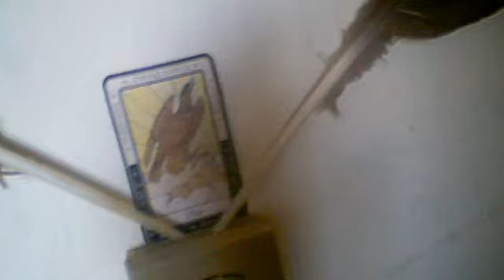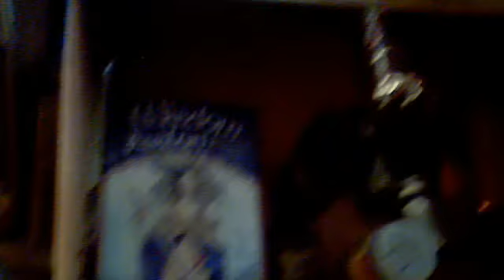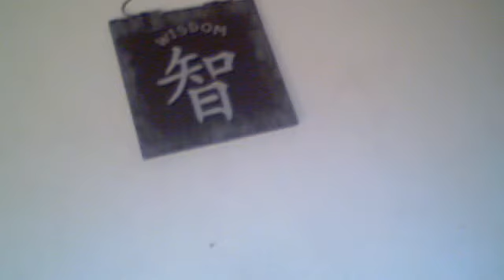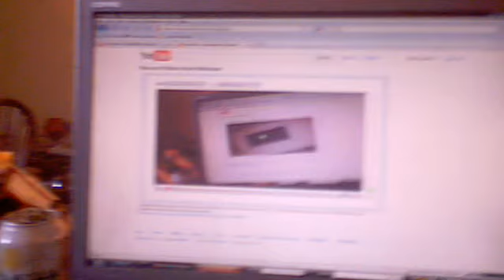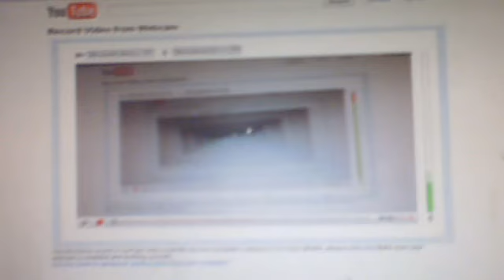my eastern altar